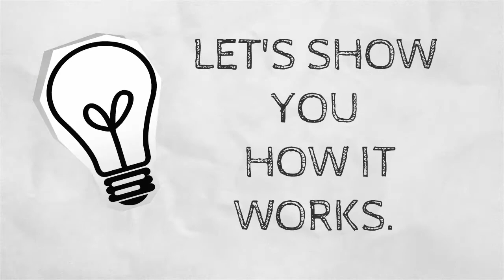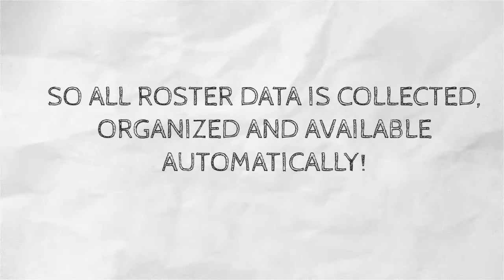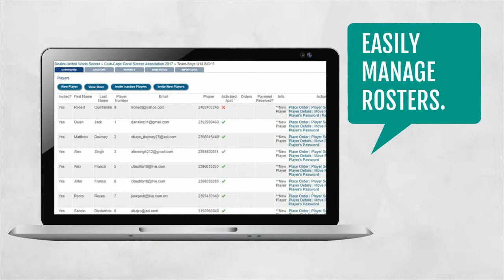SoccerOne Now Offering Custom Online Stores